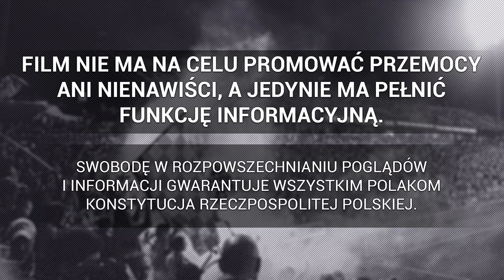Kibice na meczu Raków Częstochowa - Puszcza Niepołomice | 28.09.2024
► Ekstraklasa: Raków Częstochowa 2-0 Puszcza Niepołomice, 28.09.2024